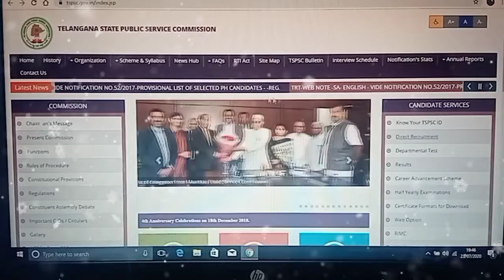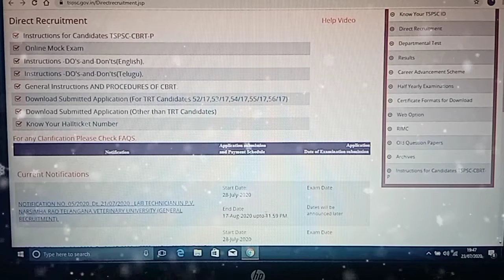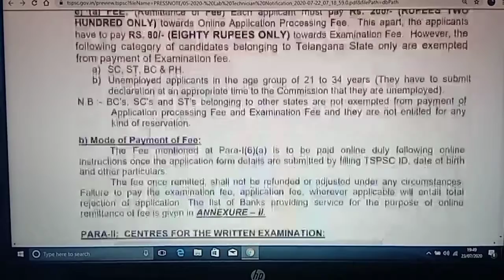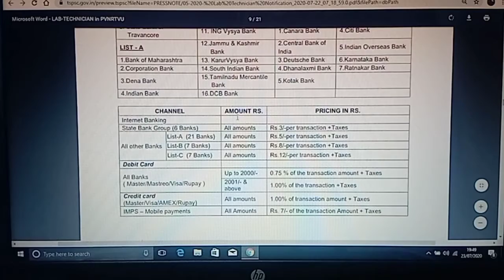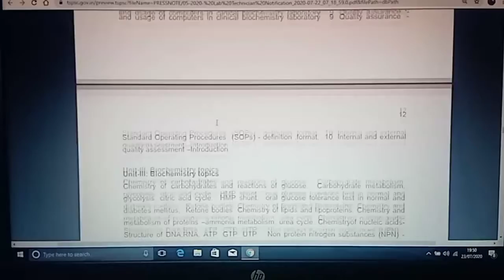LAB TECHNICIAN // TSPSC // TELANGANA VETERINARY UNIVERSITY // GOVT JOB NOTIFICATION NO. 05 / 2020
Before submitting the online application, the candidate must ensure that he/she fulfil all the eligibility criteria with respect to age , education qualification other requirements as published in the online advertisement.

Important Links:

(1) Click on below link for EMPLOYMENT NOTICE (Advertisement No. 05/2020) (Download PDF) - LAB TECHNICIAN in PVNRTVU

(2) Click on below link for Direct Recruitment and Current Notifications

INSTRUCTIONS:

1) Applications are invited Online from qualified candidates through the proforma
Application to be made available on Commission’s to the post
of LAB TECHNICIAN in P.V. Narsimha Rao Telangana Veterinary university in the
State of Telangana.
i. Submission of ONLINE applications from Dt. 28/07/2020
ii. Last date for submission of ONLINE applications Dt. 17/08/2020. The payment
of Fee will not be accepted after 11:59 P.M of last date for submission.
iii. Hall Tickets can be downloaded 07 days before commencement of
Examination.
2) The Examination (Objective Type) dates will be announced later. The
Commission reserves the right to conduct the Examination either COMPUTER BASED
RECRUITMENT TEST (CBRT) or OFFLINE OMR based Examination of objective type.
Before applying for the post, candidates shall register themselves as per the One
Time Registration (OTR) through the Official Website of TSPSC. Those who have registered
in OTR already shall apply by login to their profile using their TSPSC ID and Date of Birth as
provided in OTR.

IMPORTANT NOTE: Candidates are requested to keep the details of the following
documents ready while uploading their Applications and updating the
OTRs if necessary.
i. Aadhar number
ii. Educational Qualification details i.e., SSC, INTERMEDIATE,
DEGREE, POST GRADUATION etc. and their Roll numbers, Year of
passing etc., (whichever is required).
iii. Community/ Caste Certificate obtained from Mee Seva/ E Seva i.e.,
Enrollment number and date of issue for uploading in OTR.

(a) FEE: (Remittance of Fee) Each applicant must pay Rs. 200/- (RUPEES TWO
HUNDRED ONLY) towards Online Application Processing Fee. This apart, the applicants
have to pay RS. 80/- (EIGHTY RUPEES ONLY) towards Examination Fee. However, the
following category of candidates belonging to Telangana State only are exempted
from payment of Examination fee.
a) SC, ST, BC & PH.
b) Unemployed applicants in the age group of 21 to 34 years (They have to submit
declaration at an appropriate time to the Commission that they are unemployed).
N.B.:- BC’s, SC’s and ST’s belonging to other states are not exempted from payment of
Application processing Fee and Examination Fee and they are not entitled for any
kind of reservation.
b) Mode of Payment of Fee:
The Fee mentioned at Para-I(6)(a) is to be paid online duly following online
instructions once the application form details are submitted by filling TSPSC ID, date of birth
and other particulars.
The fee once remitted, shall not be refunded or adjusted under any circumstances.
Failure to pay the examination fee, application fee, wherever applicable will entail total
rejection of application. The list of Banks providing service for the purpose of online
remittance of fee is given in ANNEXURE – II.

GENERAL PROVISIONS
 1. Applicant must compulsorily fill-up all relevant columns of application and submit
application through website only. The particulars made available in the website shall be
processed through computer and the eligibility decided in terms of notification.
2. The applications received online in the prescribed proforma available in the website and
within the time shall only be considered and the Commission will not be held responsible
for any kind of discrepancy.
3. Applicants must upload his/her own scanned photo and signature through J.P.G format.
4. The applicants should not furnish any particulars that are false, tampered, fabricated or
suppress any material information while making an application through website.
5. All the essential certificates issued by the competent authority of Telangana State shall
compulsorily be kept with the applicants to produce as and when required to do so.
Failure to produce the required certificates on the day of verification will lead to
disqualification